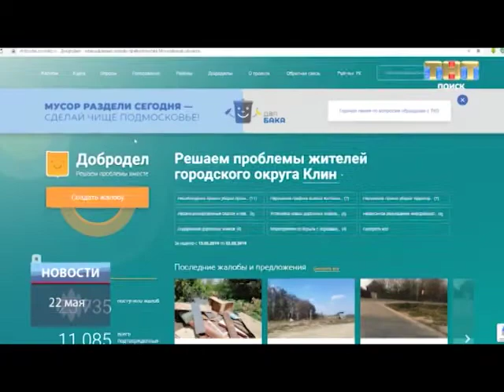ТНТ-Поиск: С борщевиком борются и предприниматели